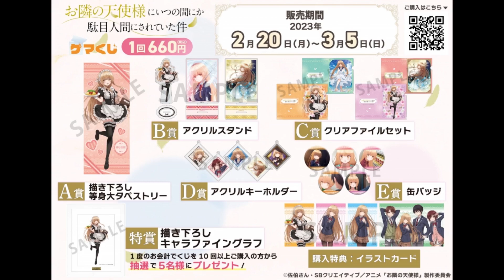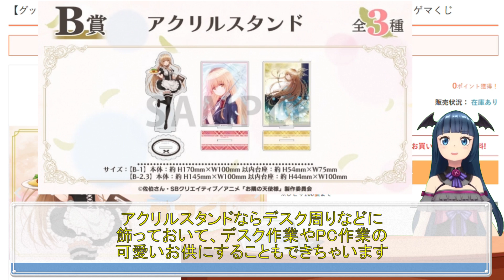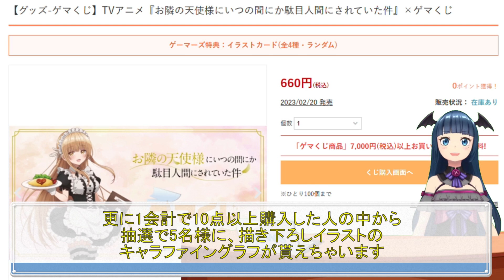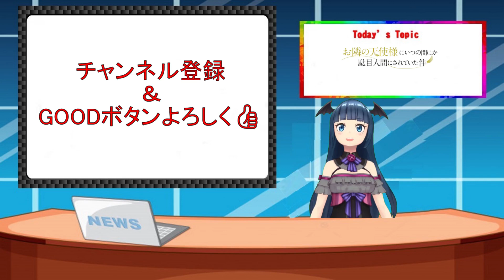お隣の天使様にいつの間にか駄目人間にされていた件×ゲマくじ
今回は「お隣の天使様にいつの間にか駄目人間にされていた件」のゲマくじを紹介しています！
描き下ろしのイラストなどが使用された、お隣の天使様のゲーマーズのくじが開催中です。
このくじ限定のイラストとして、とっても可愛いメイド服姿の真昼ちゃんとなっていますよ。
3月5日までの開催となります。

■お隣の天使様にいつの間にか駄目人間にされていた件 ねんどろいど 椎名真昼
■お隣の天使様にいつの間にか駄目人間にされていた件 椎名真昼 1/7スケールフィギュア
■小林さんちのメイドラゴンS イルル パジャマ Ver. 1/7スケールフィギュア
■やはり俺の青春ラブコメはまちがっている。完 由比ヶ浜結衣 1/7スケールフィギュア
■ラブライブ！×徳井青空のPLUMディープランド 矢澤にこ 1/7スケールフィギュア
■ラブライブ！虹ヶ咲学園スクールアイドル同好会 5th Live！虹が咲く場所 Blu-ray Memorial BOX